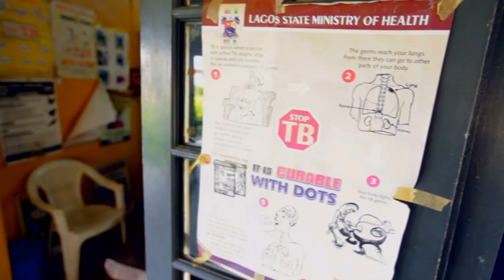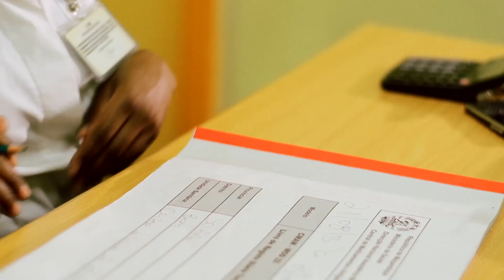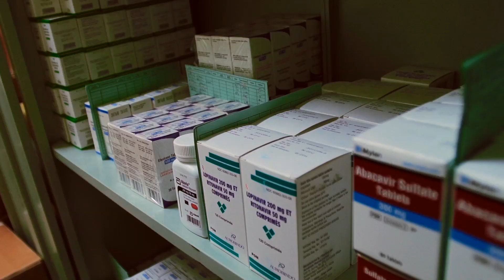Committed to Improving the Health of People Worldwide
Abt Associates is on the front lines of delivering family planning and reproductive health; maternal, newborn and child health; malaria; HIV/AIDS; and TB services; strengthening Health Systems; and engaging the Public and Private Sector in healthcare throughout the world. This video shares the impact of Abt Associates' international health work through a series of emotional, compelling vignettes.